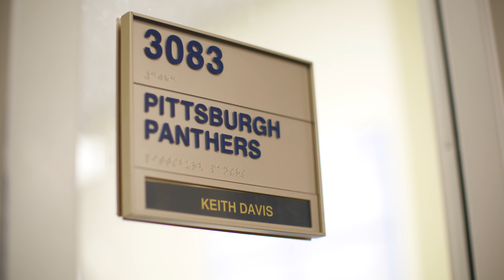Pitt Panther Club | A Special Message from Jaryd Jones-Smith